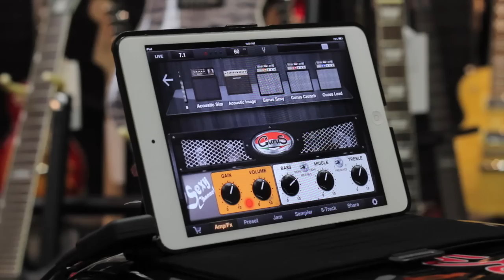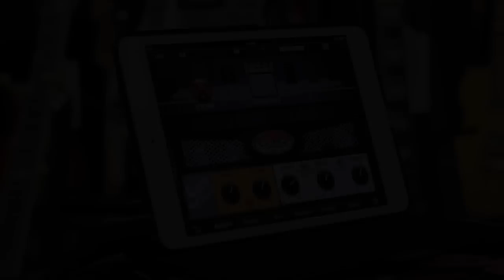New JamUp - Guitar and Bass Multi-Effects App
Positive Grid updates guitar and bass multi-effects app JamUp with major new features. New JamUp includes three new Expansion Packs: Vintage Effects, Acoustic Pro, and Gurus Amps®, built-in BIAS integration with free factory amp, new designed graphic interface, comprehensive preset manager, and new JamUp Store.